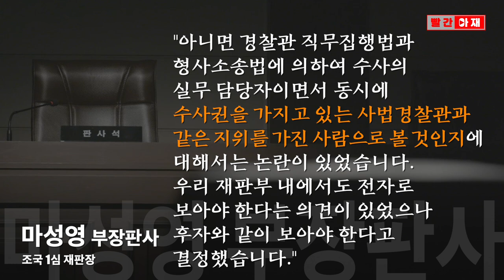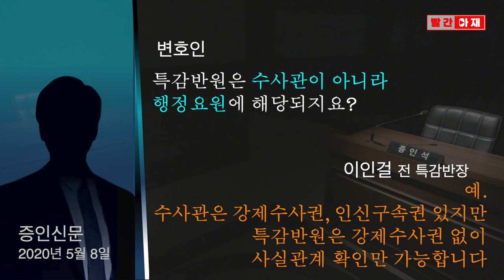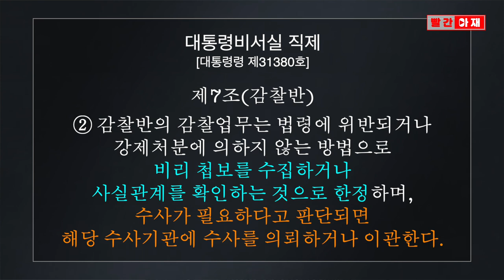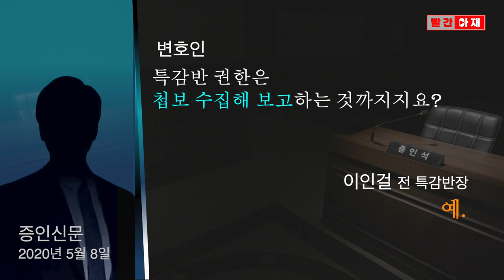조국 1심 재판장의 뜻밖의 고백 "재판부에 이견이..." 청와대 특감반원 지위는? [빨간아재]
조국 전 장관 1심 재판부가 직권남용(유재수 감찰무마) 혐의를 유죄로 선고하면서
"재판부 내에 이견이 있었다"는 사실을 이례적으로 공개했습니다.

청와대 특감반과 반원의 지위를 두고 의견이 엇갈렸고
결국 '수사권을 갖고 있는 사법경찰관과 같은 지위를 가진 사람'이라는 의견이 우세했다는 건데,

이는 특감반의 법적 근거인 '대통령비서실 직제' 규정은 물론
당시 특감반장은 물론 반원들의 증언과도 배치돼 논란이 일고 있습니다.

형사합의부 선고법정에서 재판장이 이견을 공개하는 건 이례적인 일인데,
그만큼 항소심에서 충분한 다퉈볼 만하다는 면피용 자기고백으로 읽히기도 합니다.